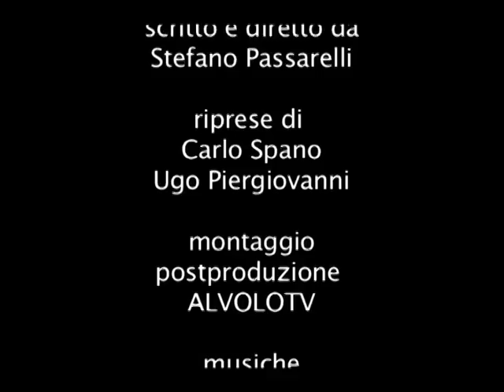Big Game Experience Lineaeffe.con Stefano Passarelli. seconda parte